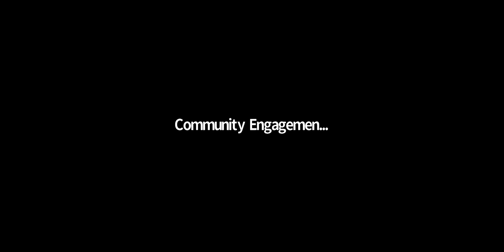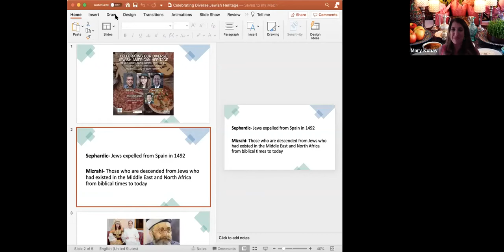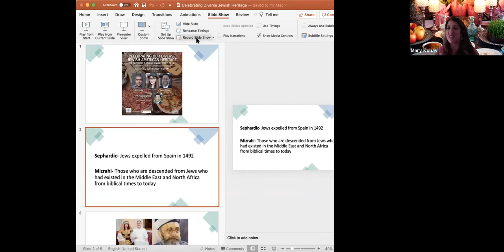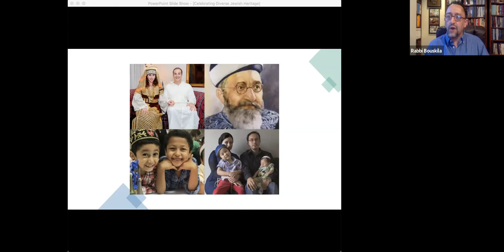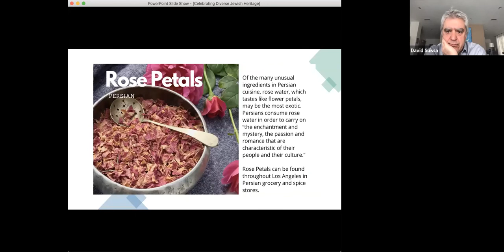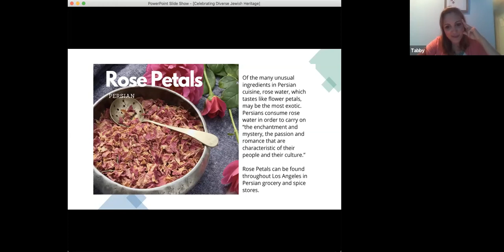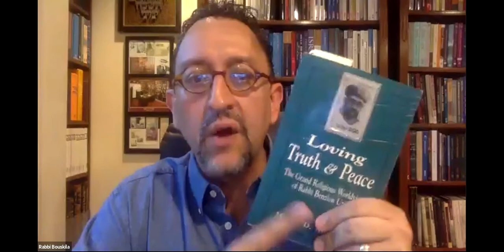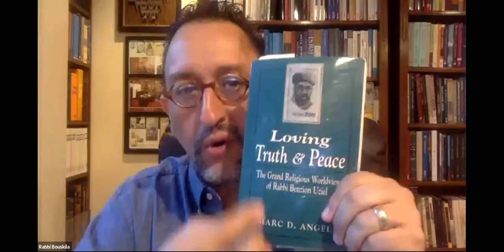Celebrating our Diverse Jewish American Heritage: The Sephardic and Mizrahi Jewish Roots of LA.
In partnership with Jewish American Heritage Month of Los Angeles (JAHM-LA) and this year’s “LA’ Chayim!”* exhibit, our Community Engagement and Y&S Nazarian Initiatives explore some of the rich traditions, experiences, and stories of Sephardic and Mizrahi Jews — Sephardic, defined as Jews expelled from Spain in 1492, and Mizrahi as those who are descended from Jews who had existed in the Middle East and North Africa from biblical times to today.